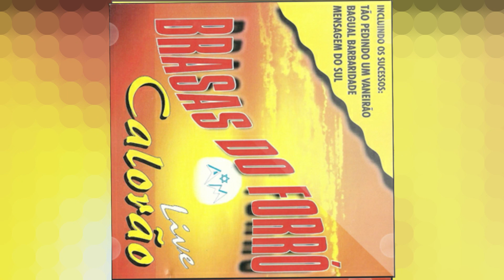BRASAS DO FORRÓ - Siri com molho/Desquite da raposa/Siqueira a Canindé (solo)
Brasas do forró siri com molho desquite da raposa siqueira a canindé
Sucesso presente no primeiro trabalho da banda cearense.